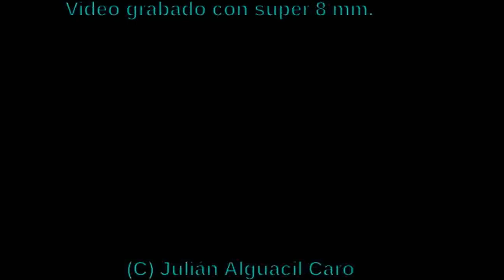Cumpleaños de la abuela Pura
Fuimos a casa de la tïa Pura a felicitar a nuestra abuela Pura. En este vídeo salimos con la familia Cervellera Alguacil, pero falta Quique.